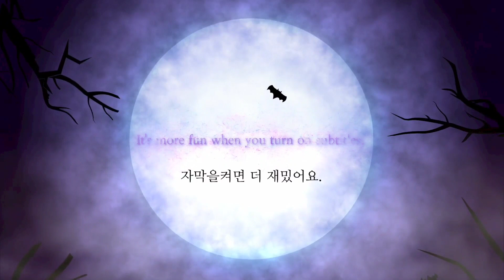리얼라면먹방]🍜굴넣은라면 🍙김밥,🍲떡볶이 🥓순대까지 다먹기 Eat noodles with oysters, tteokbokki, sundae, and kimbap.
カキを入れたラーメンとトッポッキ、スンデ、キンパプまで全部食べる

牡蛎拉面和炒年糕 米肠还有紫菜包饭都能吃

Comer ramen con ostras, tteokbokki, salchicha y gimbap

Mangez des nouilles avec des huîtres, des tteokbokki, des souandae et du kimbap.

Wir essen Nudeln mit Austern, Tteokbokki, Soondae und Kimbap.

А это всё, что нужно, – это обжаренный пирог, нарезанный сладким картофелем и сладким.

Guljeonggyeon, torta di riso al riso, Sundae e Kimbap sono tutti buoni da mangiare.

Ăn mì gói, bánh gạo cay, dồi trường, Kimbap

กินรามยอนที่ใส่หอยนางรม ต๊อกบกกี ซุนแด และคิมบับ

Makan ramen dengan tiram, tteokbokki, sundae dan kimbap